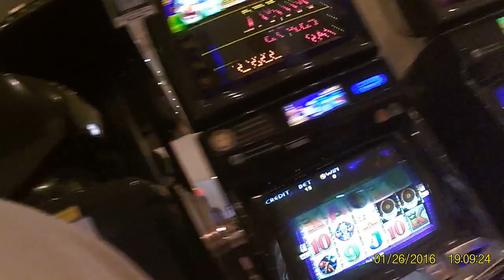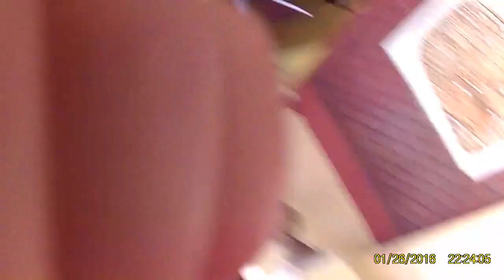VLOG Day 14 Thailand pt. 1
Poor Cambodia Border, Temples